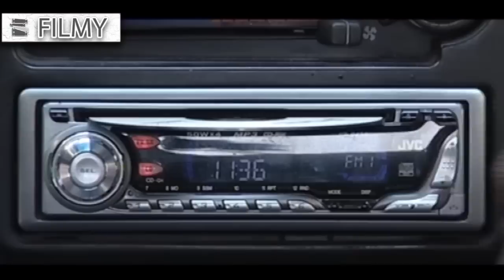سریال اولین شب آرامش - قسمت 1 | Serial Avalin Shabe Aramesh - Part 1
آذر و علیرضا که هم کلاسی هستند قرار است با هم ازدواج کنند ، در این بین نوشین دوست صمیمی آذر دیوانه وار عاشق علیرضاست و سعی می کند مانع از وصلت این دو شود، از این رو برادر خود فرزاد را که زمانی خواهان آذر بوده و به خارج رفته تشویق می کند به کشور برگردد.درست در روز عقد آذر و علیرضا نوشین به آذر خبر می دهد که فرزاد دارد به خاطر او به کشور بر میگردد ، آذر که هنوز به فرزاد علاقه مند است بر سر سفره عقد جواب منفی میدهد و نامزدی را به هم میزند ، این آغاز ماجراهایی در این فیلم است!
بازیگران:
پرویز پورحسینی، مهدی پاکدل، شبنم قلی‌خانی، یکتا ناصر، امیر آقایی، شهروز ابراهیمی، اکرم محمدی، مهتاج نجومی و آتیلا پسیانی

کارگردان: احمد امینی
نویسنده: سعید شهسواری
تهیه کننده: سعید شهسواری

سال پخش: 1385
Azar is planning to marry one of his classmates, Ali Reza. Azar’s best friend Noushin is madly in love with Ali Reza and tries her best to stop their marriage taking place. Noushin’s brother, Farzad used to be Azar’s fiancé but leaves her when he goes abroad. Noushin makes her brother return, telling Azar that her previous love is on his way back to the country. Old memories are revived for Azar and she refuses to marry Ali Reza on her wedding day.
Serial Avalin Shabe Aramesh - Part 1

Cast
Parviz Pourhosseini, Mehdi Pakdel, Shabnam Gholikhani, Yekta Nasser, Amir Aghaei, Shahrouz Ebrahimi, Akram Mohammadi, Mahtaj Nojoumi and Atila Pesiani.

Director: Ahmed Amini
Author: Saeed Shahsawari
Producer: Saeed Shahsawari

Release: 2006
Genre: Social, Family